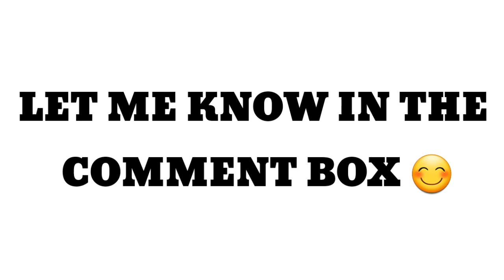Jaddu Ka जादू🔥 |Jaddu The Bowler On Fire| Real Cricket 20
Jaddu Ka जादू🔥 |Jadeja The Bowler On Fire| Real Cricket 20

HLLO EVERYONE WELCOME TO MY YOUTUBE CHANNEL THE SAURABH GAMES I AM HERE TO ENTERTAIN YOU WITH MY GAMEPLAY VIDEOS IN THIS CHANNEL WITH GAMEPLAY VIDEOS OF REAL CRICKET 20 BUT IN FUTURE I WILL BRING YOU MORE GAMES AND GAMEPLAY VIDEOS NOT ONLY CRICKET BUT MANY MORE GAMES LIKE (CRICKET 22 |WCC3 |MINECRAFT |GTA V |) AND MANY MORE GAMES IN FUTURE I HOPE YOU GUYS SUPPORT ME ❤

(ABOUT ME)■
      •I AM SAURABH GHOSH•
●FROM JHARKHAND (PAKUR)●
                ■19■

Rcpl
Real Cricket 22
Ravindra jadeja Bowling In Real cricket 20
Jadeja Bowling
Cricket Gameplay
Cricket Games